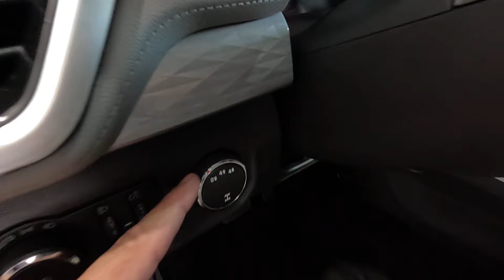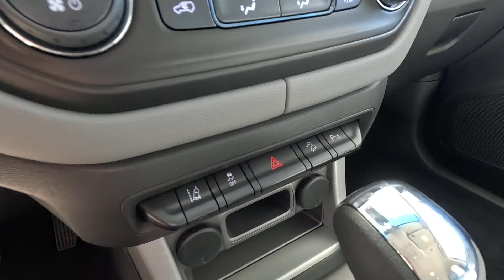COMPARATIVO DA ANTIGA E A NOVA S10